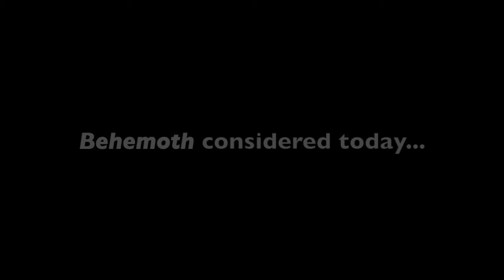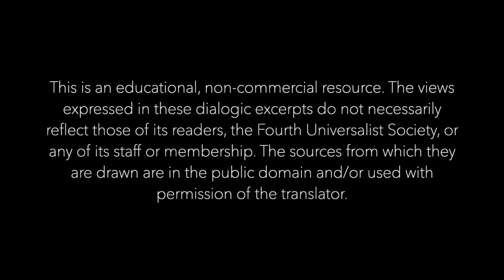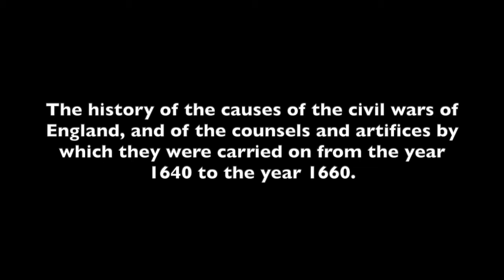Voluble Minds 5.2 (ep.10) Hobbes' "Behemoth"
Famous Philosophical Dialogues
Adapted, Analyzed, and Read Anew

From the Fourth Universalist Society's Assistant Director of Religious Education, Colin Wulff

This episode explores Thomas Hobbes' "Behemoth"

Guest Reader: Braley Degenhardt as the Instructor

Skip introductory analysis, go straight to the dialogue: 5:03